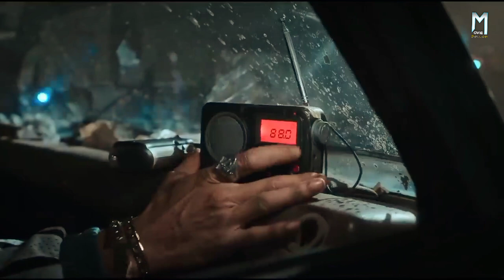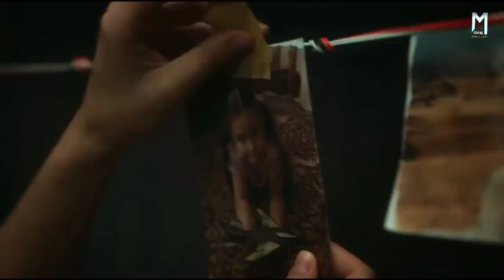बीच समंदर फंसी प्रेग्नेंट औरत Movie Explained in Hindi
Movie : NOWHERE ( 2023 )